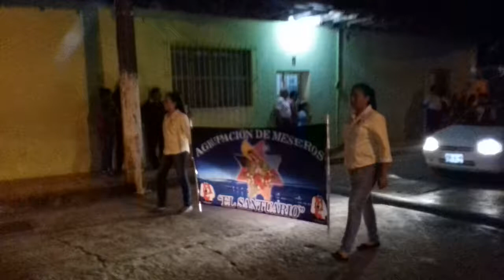Peregrinación de Jovenes 4 de Diciembre 2016 en Amatlán de los Reyes